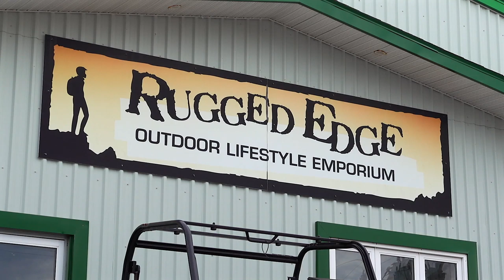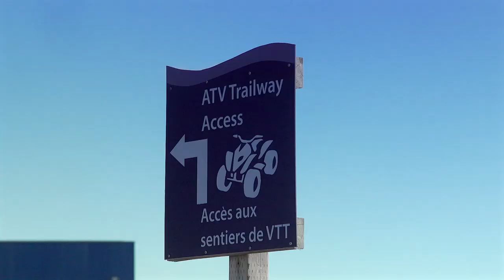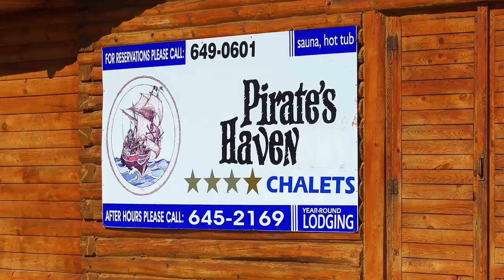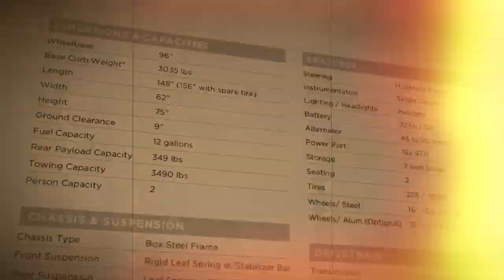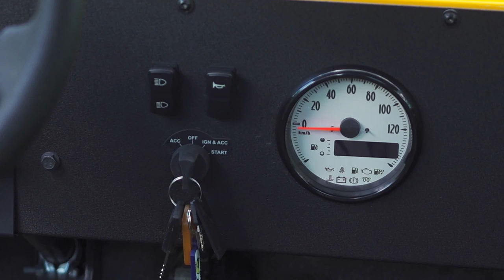Dirt Trax Television 2019 - Full Episode 4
Following his initial trip to Newfoundland in 2017, Luke doesn't hesitate to accept another invitation to visit the majestic province. Joining him on his adventure up along the West Coast is Vern, where they are spoiled with the professional guiding services of Craig Borden - the owner of Rugged Edge and Paul and Ruth from Pirates Haven. Part 1, of this special 2 episode destination feature, showcases their journey from the southern ferry town of Port Aux Basques over to the towering outlook of the table top mountains and concluding with an authentic Newfoundland boil-up dinner at beautiful Mica Lake along with a view of the never-ending sunset at Robinsons Head.

Then in Test Ride, AJ buckles into a Side x Side Vehicle “Unlike Any Other”,as he tests the eye-catching and highly durable, diesel-powered 2019 Mahindra ROXOR.